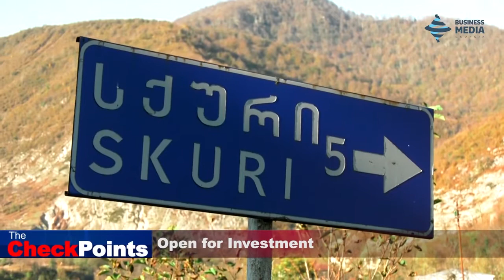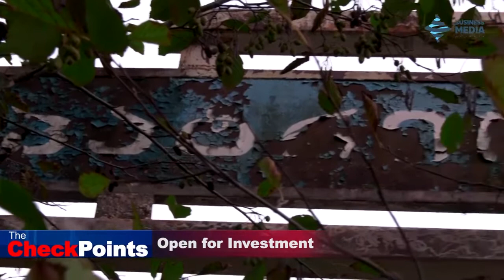Open for Intvestment - Skuri And Menji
Let us now turn to businesses that could well be open for investment. If rehabilitated these resorts could have a powerful impact on Georgia’s wellness tourism attractiveness on the one hand and general economic growth on the other. What do we see instead? Our reporters Anuka Jokhadze and Nini Longurashvili will take you to Skuri and Menji.